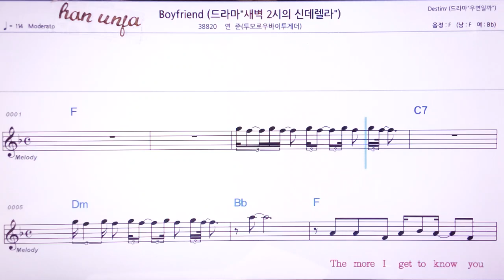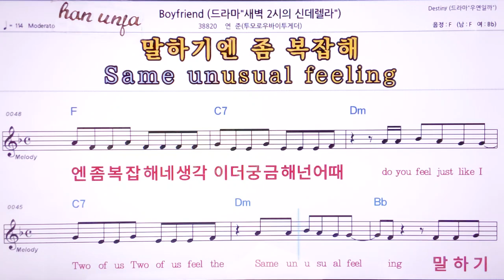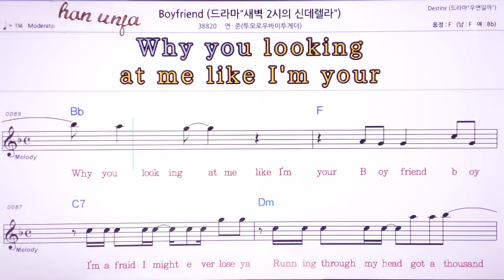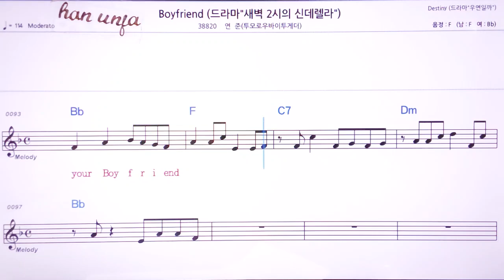💖Boyfriend/연준(투모로우바이투게더) 👍MR,노래방, 악보, 코드,Karaoke With Sheet Music